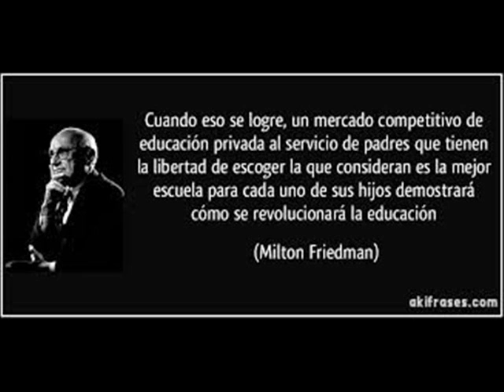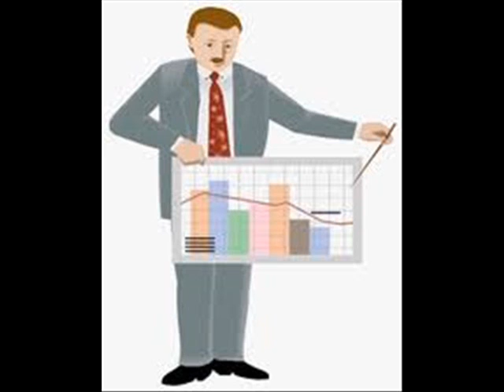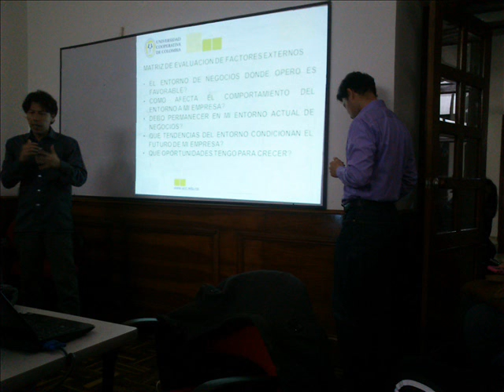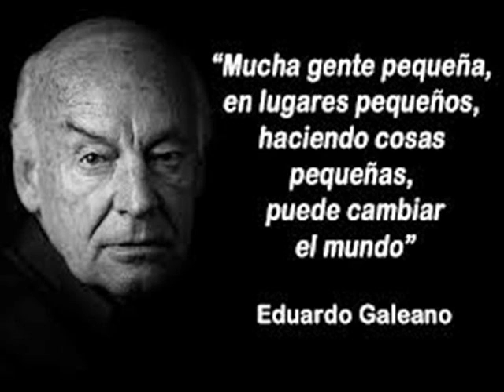Productividad Empresarial e individual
Por lo tanto, el mundo de los hombres está dividido entre la enfermedad o malestar y la salud o bienestar y de ésta expresión surge alternativas de sanación, entre ellas la sanación cuántica que consiste en hacer intervenciones al alma de un cuerpo que vive asustado por inclinaciones materialistas; con lo anterior no se anuncia ningún dogma ni ninguna religión, màs que el poder individual de buscar el equilibrio, mente, cuerpo, espíritu para el buen vivir.
Mi misión es ayudar a través de varias curaciones del alma o psicoterapia a hombres que dentro su humanismo se reencuentran con el todo espiritual y se equilibran bajo el manto de herramientas que reencuentran al ser.
De igual manera, se intervienen personas jurídicas como lo son las empresas que se conforman con células humanas y recursos materiales y demuestran la tristeza de sus células, es así que al intervenir instituciones públicas o privadas se logra curar el organismo empresarial a través de la sanación de sus células que participan en la competitividad empresarial y permanecer en el mundo de manera mejor estructurada.
Mayores informes
Youtube. Juan Guillermo Guerrero
Curación cuántica